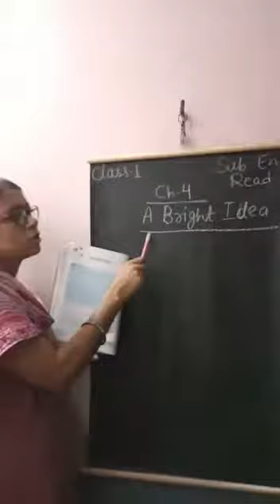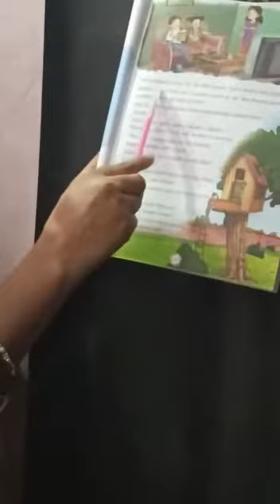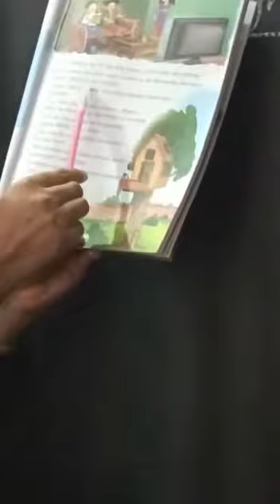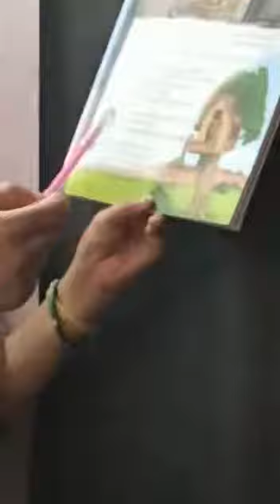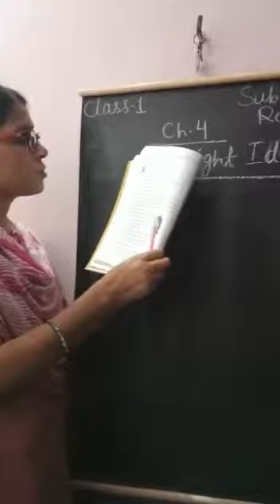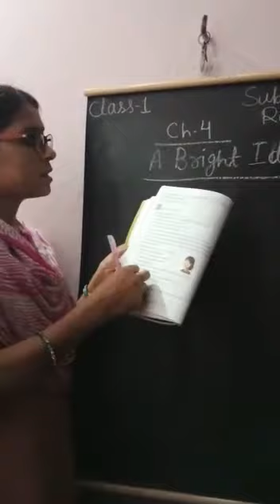Class 1 - English Literature - Chapter 4 , Part 1